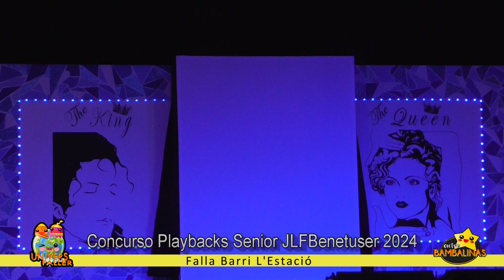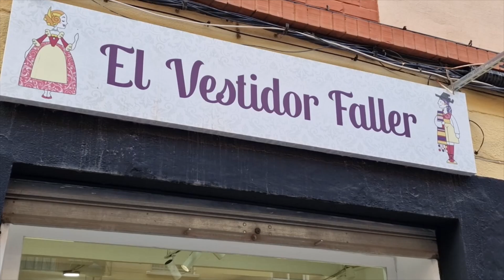Playbacks JLF Benetuser 24 Falla Barri L'Estació Senior